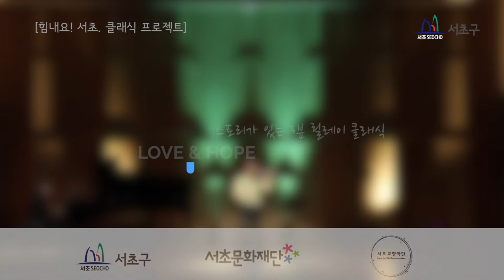No.8 자원봉사자들에게 Felix Mendelssohn On wings of song 「노래의 날개위에」 Violin 김경아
힘내요! 서초 클래식 프로젝트
스토리가 있는 3분 릴레이 클래식

아름다운 이야기와 연주가 있는 서초 교향악단의 1인 릴레이 연주회
“LOVE & HOPE”

여덟 번째 연주는 서초 교향악단 악장 바이올리니스트 김경아의 ‘노래의 날개 위에‘입니다.

쏟아진 기름만 약 1만 2547kl, 오염된 섬 101곳,
죽음의 바다로 변했던 2007 태안 기름 유출 사건
모두 포기하라던 그 바다를 9년 만에 돌고래가 헤엄치는 생명의 바다로 만든 건 만사를 제쳐두고 검은 바다로 달려와준 123만의 자원봉사자들이었습니다.

또다시 닥쳐온 위기의 시기, 그럼에도 희망을 갖는 건
다시금 도움의 날개가 되어 달려와주신 자원봉사자분들이 계시기 때문입니다.

멘델스존의 노래 ‘노래의 날개 위에’ 감사와 응원의 마음을 담아
애써주시고 계신 자원봉사자 여러분들에게 보냅니다.

감사하고 또 감사합니다.